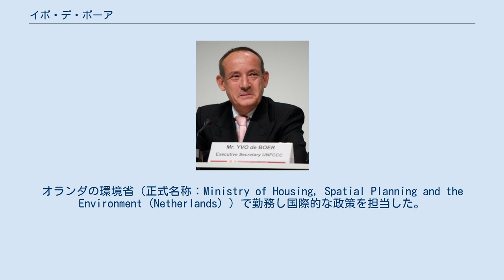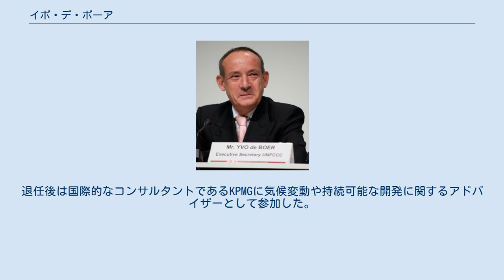イボ・デ・ボーア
イボ・デ・ボーア（Yvo de Boer、1954年6月12日 - ）は、オランダの政治家。
気候変動枠組条約の第3代事務局長を2006年から2010年まで務めた。
 1954年6月12日にオランダの外交官の息子として、オーストリアのウィーンで生まれる。
オランダでソーシャルワークの学位を習得する。
オランダの環境省（正式名称：Ministry of Housing, Spatial Planning and the Environment (Netherlands) ）で勤務し国際的な政策を担当した。
 2006年8月に国連事務総長のコフィー・アナンによって、気候変動枠組条約の第3代事務局長に任命された。
コペンハーゲンで開催されたCOP15での交渉がほとんど失敗に終わった後の2010年に事務局長を辞任することを表明した。
退任後は国際的なコンサルタントであるKPMGに気候変動や持続可能な開発に関するアドバイザーとして参加した。
 ^ “former-executive-secretary-mr-yvo-de-boer”. 2019年1月31日閲覧。
 ^ “SECRETARY-GENERAL APPOINTS YVO DE BOER OF THE NETHERLANDS AS EXECUTIVE SECRETARY OF UNITED NATIONS FRAMEWORK CONVENTION ON CLIMATE CHANGE”. 2019年1月31日閲覧。
 ^ “U.N. Climate Chief Quits, Deepening Sense of Disarray”. 2019年1月31日閲覧。